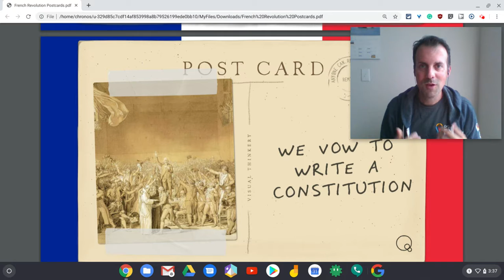Screencastify Premium Works Offline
Watch as I prove Screencastify Premium works offline!